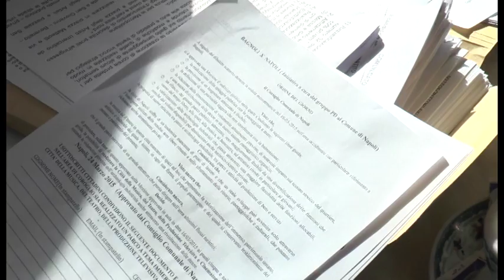Primarie Pd, Carmine Attanasio presenta il suo programma